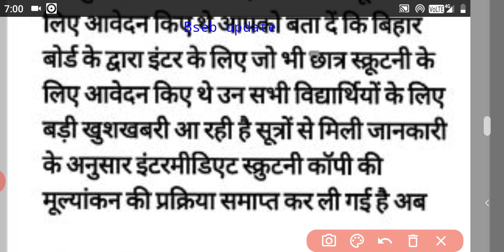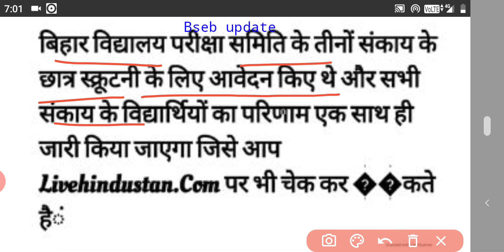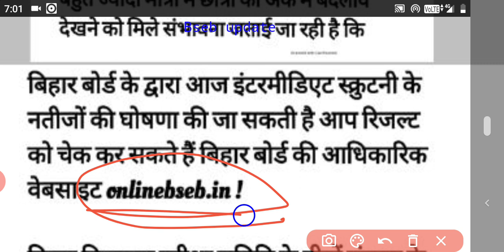bihar board inter scrutiny result declare date 2021|bihar board 12th. scrutiny y result 2021 check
bihar board inter scrutiny result declare date 2021|bihar board 12th scrutiny result 2021 check|

bihar board inter scrutiny result 2021 check
bihar board scrutiny result 2021
bihar board 12th scrutiny result declare